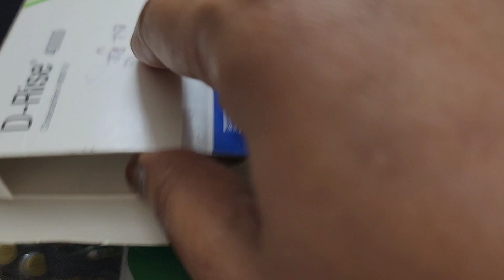ঈদ এর পর কার কি অবস্থা!? বৃষ্টির আনন্দ নিলাম ।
আসসালামু আলাইকুম ।ঈদ মোবারক। ঈদের পরের দিনে একটা ছোট ভিডিও নিয়ে চলে আসলাম আশা করি আপনাদের কাছে ভালো লাগবে।